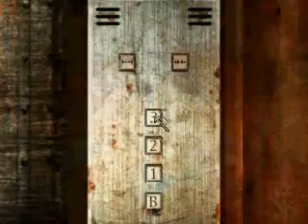Let's Play The Original Silent Hill (P13) I Got the Hammer!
OMG best melee weapon in the game in my opinion! You will get to see why :)